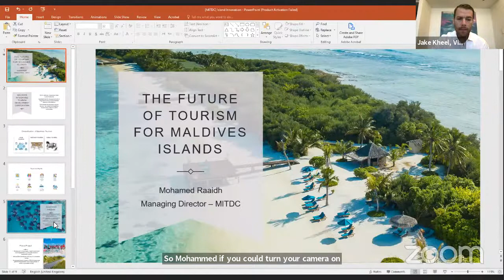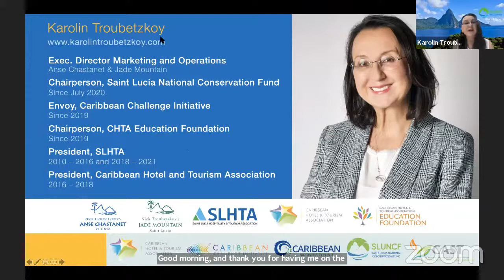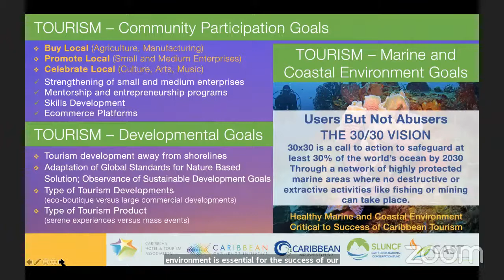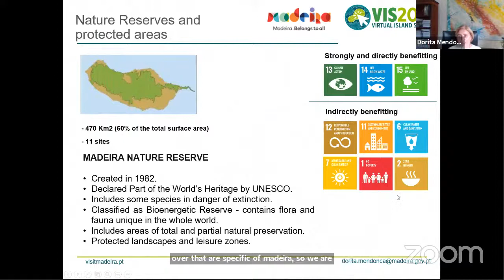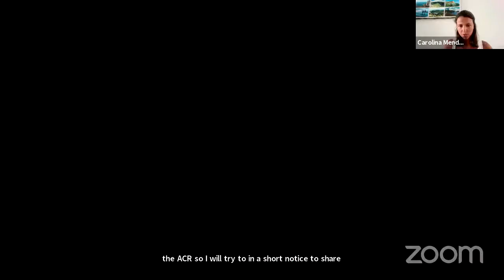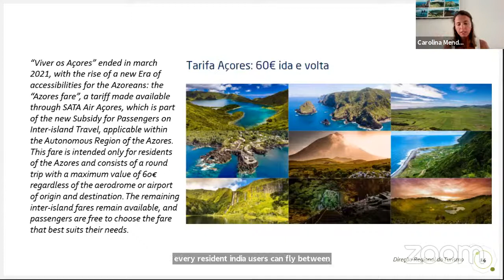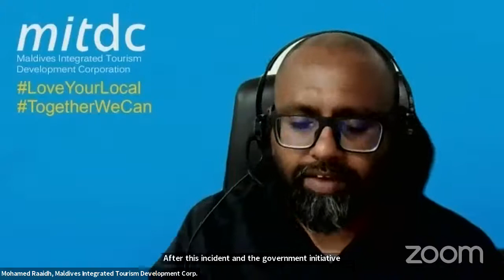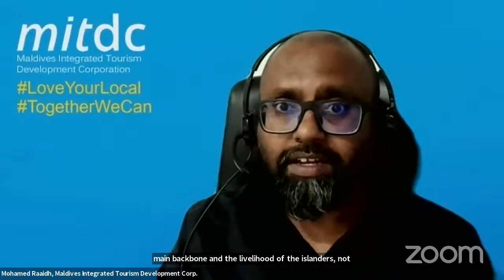VIS2021 - Innovation and the Future of Tourism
Sustainable tourism is a key component of attaining the Sustainable Development Goals. This session will feature case studies of innovative and green tourism initiatives with a look ahead at how the tourism industry can recover beyond the global pandemic.